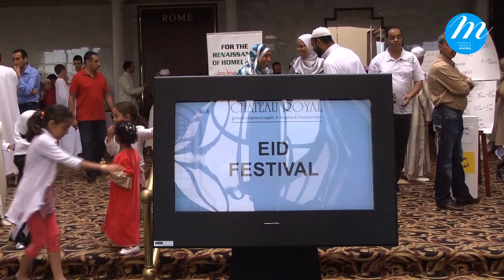AID AL FITR AU CANADA